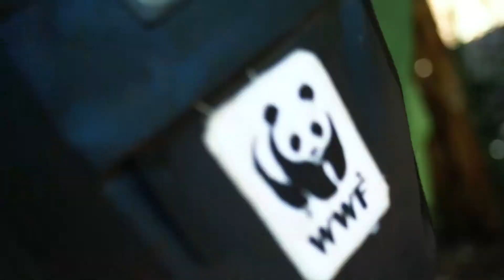Un camino por 14 ciudades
La Ruta de la Yerba Mate es una aventura llena de emociones y aprendizaje sobre la historia, tradición y cultura que une a tres países: Paraguay, Argentina y Brasil, desde hace cientos de años.